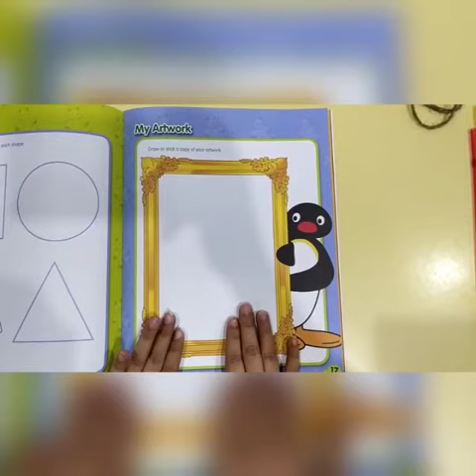Early Year 1 |Art | Thread book 3 | Page no:17 | Winter Break's Assignment | PESESS | Best School